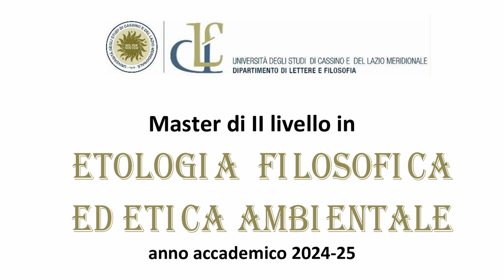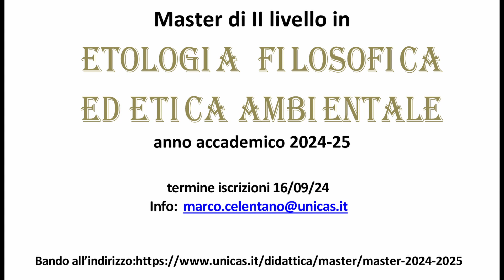Master di II livello in Etologia Filosofica ed Etica Ambientale, a.a. 2024-25